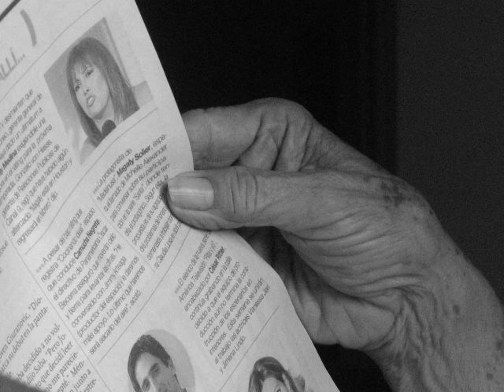Antuca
Fotos de mi madre Antuca...Fondo musical: Mi madre Antuca cantando una cancion que solia cantarle a msu esposo Moises..[Efraín M. Díaz-Horna]